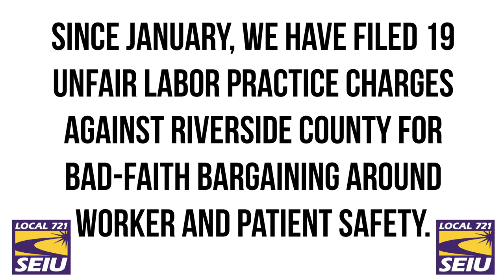Riverside County Workers Go on Unfair Labor Practice Strike! Day 1.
We've filed 19 unfair practices charges against the County of Riverside! September 6th marked Day 1 of our Unfair Labor Practice strike.